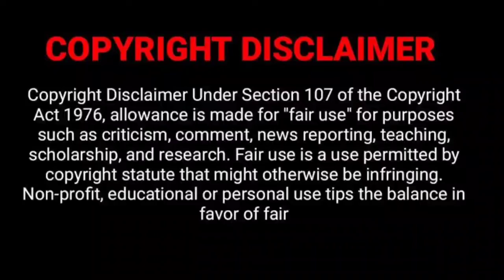Avatar 2 the way of weter New trailer 2/Avatar 2/ tamil dubbed Hollywood Beast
Avatar 2 the way of weter trailer 2 tamil dubbed Hollywood Beast

following in now ✨